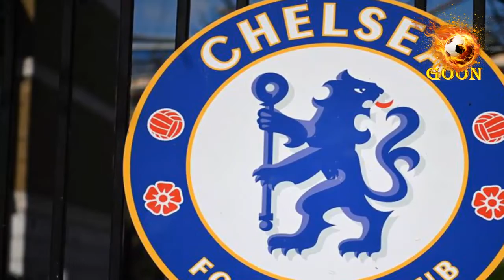تشيلسى يتطلع لاتمام اكبر صفقاته هذا الموسم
لن تصدق هذا ما تم تداوله والخبر كارثي بمعنى الكلمة
خبر صادم : انتهاء عهد محمد صلاح ومانى من ليفربول
مفاجأة :ليفربول يضحى ب محمد صلاح قبل الاحتفال بالعيد الاضحى المبارك بايام قليلة
خبر صادم للجميع افضل هدف فى تاريخ ليفربول
ارسنال يصدم الجميع بخبر بشأن جيسوس
مفاجاة صادمة بخصوص تجديد ليفربول للنجم المصرى محمد صلاح
محمد صلاح يعامل كما خيل الحكومه بعد بلوغة سن الثلاثون وليفربول يستعد للتخلص منه
 خبر صادم ليفربول يفكر بجديه فى التخلص من محمد صلاح
فاجعة كروية كبرى الاسباب التى تجعل محمد صلاح ك خيل الحكومة ويجب رمية بالرصاص
 ليفربول يقولها صراحتة ومحمد صلاح يحدد وجهته المقبلة
مفاجأة وصدمة كبيرة ستيف نيكول يكشف حقيقة المؤامرة على النجم محمد صلاح
الإجابة الثالثة.. محمد صلاح أهلاوي أم زملكاوي
محمد صلاح لا  اهلاوى  ولا  زملكاوى استريحو طلع اسملاوى علطول
الاهلى يسب مرتضى منصور فى اول تعليق بعدطلب مرتضى بالغاء الدورى
خبر صادم اين يتوجهة فينالدوم هذا الميركاتو الصيفي
خبر صادم محمد صلاح يعامل كما تعامل الخيل المسنه وهذا بعد بلوغ النجم محمد صلاح عقده الثالث
خبر صادم يصدم الجميع الى اين يذهب النجم كرستيانو رونالدو
خبر صادم ل محمد صلاح كيف يتم التعامل معه من قبل ليفربول بعد وصولة عقده الثالث هل سيتم بيعه ام يضرب بالنار كما الخيل الكبيرة
مالك تشيلسي يتحرك للتعاقد مع رونالدو
 تشيلسى يعلن افلاسة بعد التعاقد مع النجم كرستيانو رونالدو
فضيحه كبرى فى حق النجم محمد صلاح  واعلان ليفربول عن افضل 10 اهداف فى تاريخه
شاهد تواضع ساديو مانى عندما عاد الى قريته الصغيره ماذا فعل
مفاجأه :ارسينال ينتهى من ضم مهاجم مانشيستر سيتى
ارسنال يفجر مفاجأة مع صفقته الجديده
فضيحه من العيار الثقيل بوجبا يفضح مانشيستر يونايتد ويتوعد بالانتقام
مفاجأة ليفربول يوقع مع اهم لاعب فى الدورى هذا الميركاتو
فضيحه جديده تلحق بنادى ارسنال بعد ضم اللاعب الجديد تيليماس
خبر صادم رونالدو يغادر مانشستر يونايتد والمفاجأة اين يذهب
فضيحه كبرى تلحق ب مانشيستر يونايتد بسبب اياكس
ليفربول ينتقم من محمد صلاح ويعلن عن افضل 10 اهداف فى تاريخ النادى والمفاجأة ؟؟؟
مفاجأة محمد صلاح لاعب لا يهتم بامر الفلوس كثيرا بلسان لاعبى توتنهام
خبر صادم محمد صلاح لم يكن هداف ليفربول الاول فى عام  ؟
مفاجأة محمد صلاح يحدد مصيره فى الميركاتو الصيفى بسبب
مفاجأة ماذا قال زملاء ساديو مانى عنه بعد رحيله الى بايرن ميونخ
صدمة كبيرة ل محمد صلاح بعد تسريب صفقة ساديو مانى
ساديو مانى سبب رحيلى عن ليفربول هو وجود محمد صلاح
شاهد صدمة ساديو مانى بعد سماع تصريحات محمد صلاح عن سعر بيعه الى بايرين
مانى يستعرض امام محمد صلاح انجازاته مع ليفربول ويختار الاهداف الافضل فى تاريخه مع ليفربول
 خبر صادم رونالدو يتوعد بالانتقام من منشستر يونايتد خوفا على مستقبله
خبر صادم  ليفربول يتخلى عن صلاح ويكرر سيناريو ساديو مانى
تشيلسي يُعلن رحيل مارينا جرانوفسكايا بعد 12 عامًا
فضيحة جديدة تشيلسى يعلن رحيل الحسناء مارينا بسبب التحرش
خبر مفرح لعشاق كرة القدم انتر ميلان ينهى صفقة لوكاكو رسميا
فضيحة نادى ارسنال يحاول ضم رافينها امام انظار برشلونة
خبر مفرح جدا ليفربول يتوصل لاتفاق نهائى لضم مينامينو اليابانى
خبر صادم :اياكس يكشف عن انيابه ل تين هاج بسبب مخطط مانشستر يونايتد
مفاجأة ارسنال يفجر مفاجأة مع صفقته الجديده
جماهير ليفربول الغاضبة
رونالدو على وشك 'انهيار عصبي' بسبب عجز مانشستر يونايتد في سوق الانتقالات
مفاجأة توتنهام يستعد لشراء مهاجم إيفرتون
صفقة ناريه قويه بين نوتنجهام وليفربول لبيع لاعب ليفربول
مفاجأة من العيار الثقيل انتقال اللاعب نيمار من باريس سان جيرمان الى ؟؟؟
مفاجأة : لن تصدق وجهة محمد صلاح بعد انتقاله من ليفربول
رونالدو يقترب من حافة الهاويه بسبب عجز مانشستر يونايتد فى سوق الانتقالات
رياض محرز
نادي مانشستر سيتي
هيونج سون مين
توتنهام هوتسبير
 محمد صلاح نجم ليفربول الإنجليزي
نجم توتنهام هوتسبير
هداف الدوري الإنجليزي
جيرارد بيكيه
مدافع برشلونة
نادى تشيلسى
الدوري الانجليزي الممتاز
رونالدو
ملعب كرة القدم
ستاد بورسعيد
الدورى الاسباني
الدورى الممتاز
منتخب مصر
بطولة العالم
دورة أبطال أوروبا
دورة أبطال آسيا
هدف
اهداف
هداف الدورى الانجليزى
هداف الدوري المصري
ضربة جزاء
حارس المرمى
حراس المرمى
مهاجم ليفربول
بارشلونة
بوجبا
جراد بيكيه
جمال بلماضى
رياض محرز
ساديو مانى
كريم بنزيما
كلوب
ليفربول
مانشيستر سيتى
مانشيستر يونايتد
محمد صلاح
مرتضى منصور
منتخب الجزائر
منتخب الكاميرون
منتخب مصر
نادى الزمالك
هيونج سون مين
اريك تين هاج
ريبورت ليفادو فسكي
ليونيل ميسى
اشرف صبحى
الشيخ منصور بن زايد النهيان مالك مانشستر سيتى
الكاف والفيفا
ايهاب جلال
بارشلونة
بوجبا
جراد بيكيه
جمال بلماضى
رياض محرز
ساديو مانى
كريم بنزيما